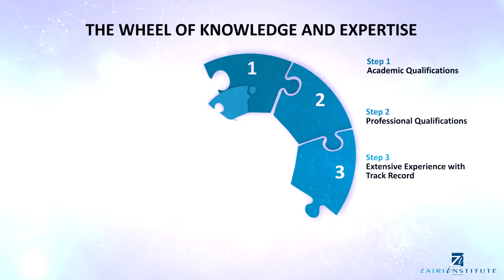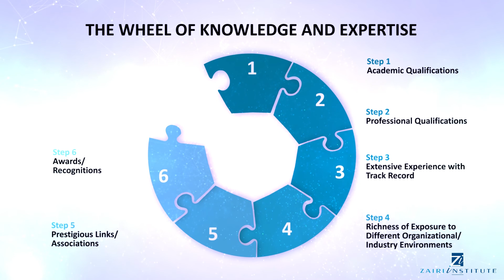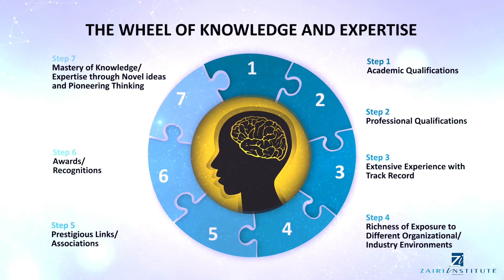What Qualifies a Subject Matter Expert?